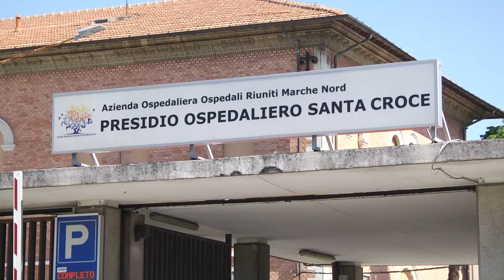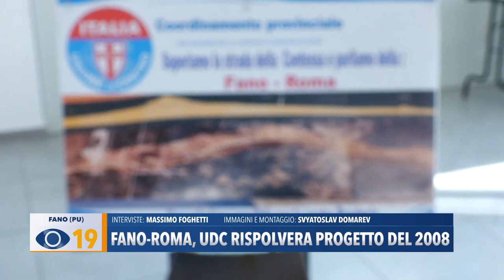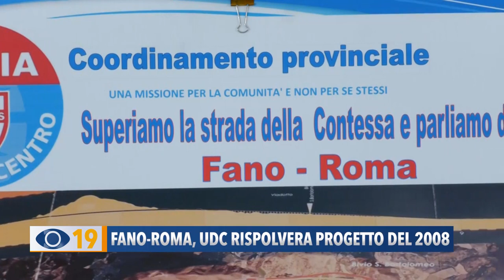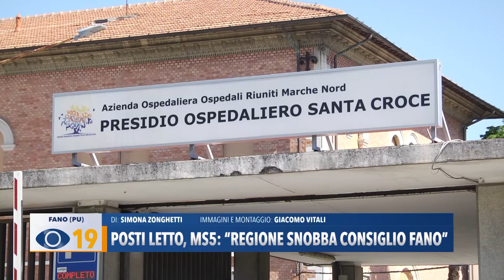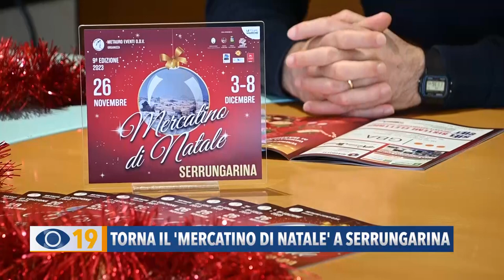Occhio alla Notizia 16 novembre 2023